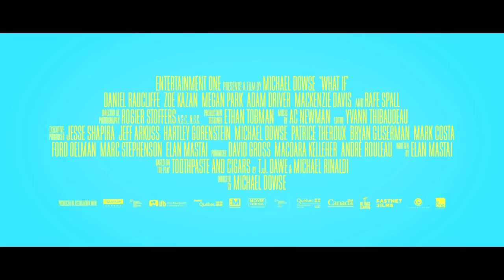What If Official UK Trailer #1 (2014) - Daniel Radcliffe, Mackenzie Davis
What If Official UK Trailer starring Mackenzie Davis, Daniel Radcliffe, Zoe Kazan and directed by Michael Dowse

Medical school dropout Wallace has been repeatedly burned by bad relationships. He meets Chantry, an animator who lives with her longtime boyfriend Ben, and they form an instant connection, striking up a close friendship. Still, there is no denying the chemistry between them, leading the pair to wonder, what if the love of your life is actually your best friend?

Original Title: The F Word
Release Date: 8 August 2014 (USA)
Directed by: Michael Dowse
Cast: Mackenzie Davis, Daniel Radcliffe, Zoe Kazan
Genre: Comedy, Drama
Country: Ireland, Canada
Production Co: No Trace Camping, Caramel Film, Fastnet Films